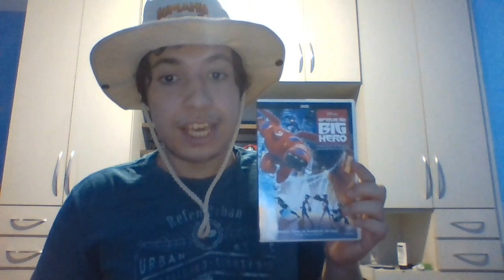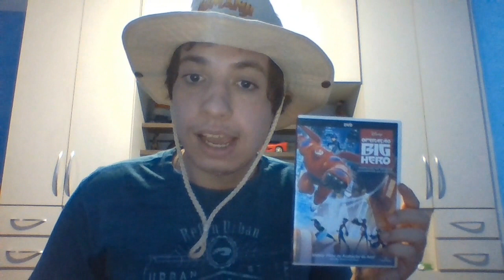Avisos Cinema Geral #87 - Sequência De Operação Big Hero Ainda Não Foi Confirmada Pela Disney